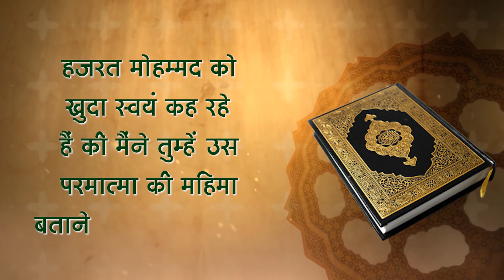Pune, Maharashtra Satsang of Sant Rampal Ji | Episode-18 | SATLOK ASHRAM